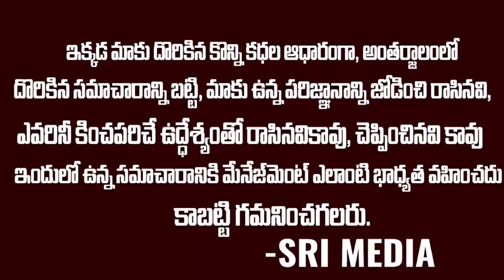Breaking News: అదే జరిగితే నెక్స్ట్ సీఎం వైస్ భారతి..? | CM YS Jagan& Bharathi To Meet PM Modi | SMN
WATCH : Breaking News: అదే జరిగితే నెక్స్ట్ సీఎం వైస్ భారతి..? | CM YS Jagan& Bharathi To Meet PM Modi | SMN